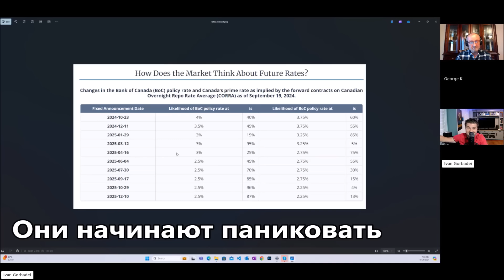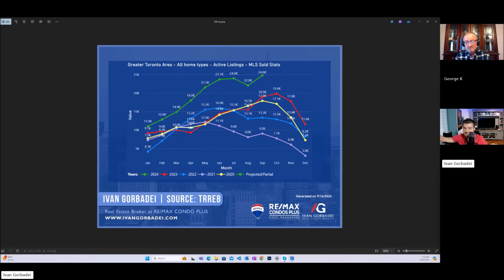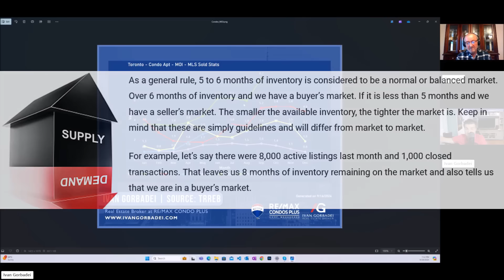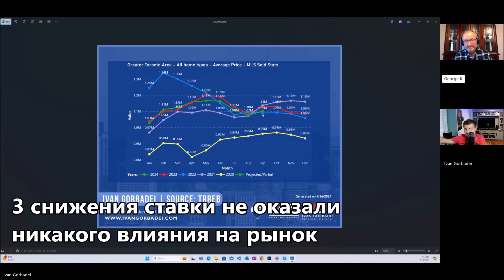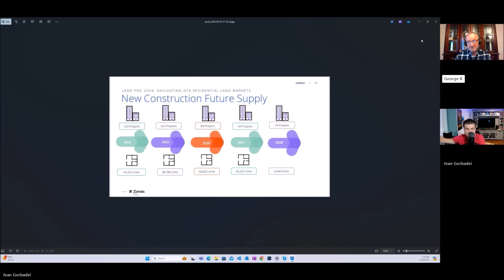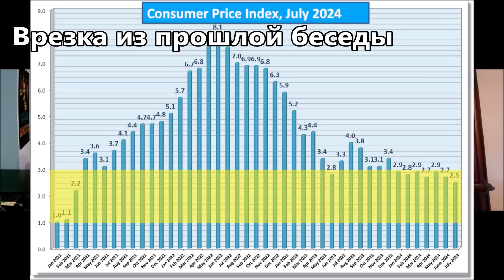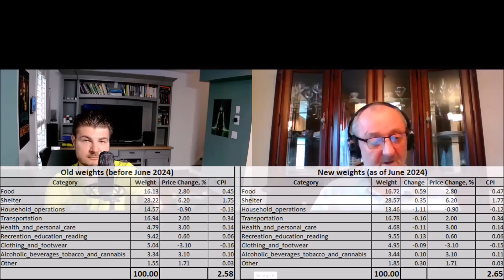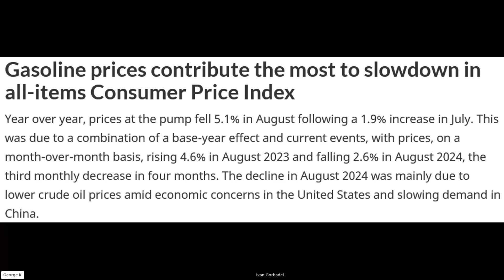174. Центробанки Америки и Канады в панике.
Иммиграция в Канаду упадет до нуля? Недвижимость в Канаде сейчас в состоянии "рынок покупателя". Надолго ли? Когда начнется рост цен на жилье в Канаде? Изменения по правилам ипотеки: амортизация 30 лет, страхование недвижимисти до 1.5 миллиона. Банки Канады и Америки лихорадочно снижают ставки. В сочетении с ростом амортизации, не приведет ли это опять к большому росту цен? Что происходит с арендой жилья? Эти и многие другие вопросы мы обсудили с риэлтером и аналитиком рынка жилья в Канаде Иваном Горбадеем.

00:00 Вступление: представление Ивана.
00:11 Масса изменений в последнее время.
00:58 В связи с последним понижением ставки в США, какой прогноз относительно ставок в Канаде и движения цен на дома?
02:20 Фиксированный рейт на 5 лет в Канаде уже 3.99%! И что брать: variable или fixed?
03:08 Американцы начинают паниковать, ЦБ Канады тоже паникует.
03:51 Помнится в Торонто было много кондо на рынке, больше обычного, и это равно как и отсутствие покупателей давило на цены. Как сейчас обстоят дела: сократилось ли немного предложение, стало ли больше покупателей и сделок, какая динамика по ценам за последние недели?
04:06 Статистика просто отвратительная.
05:52 Это - рынок покупателя. Что с ценами?
07:59 Какое влияние на рынок недвижимости в Канаде оказали три снижения ставки Банком Канады?
08:29 Сколько новых кондо будет построено в Торонто в ближайшие годы?
09:35 Обрубят ли "в ноль" иммиграцию в Канаду?
10:13 Новые правила по ипотеке в Канаде: 30 лет амортизации, страхование ипотеки на дома стоимостью до 1.5 миллиона. Влияние этих изменений на рынок жилья.
14:46 Либералы опять пытаются что-то регулировать. Увеличение амортизации + снижение процентов по ипотеке - не означает ли это подъем цен опять?
16:38 Иван достает хрустальный шар. Прогноз по ценам на недвижимость в Канаде на конец 2024 года и на 2025 год.
17:48 Есть ли новости по готовящимся законам/изменениям, что могут повлиять на рынок недвижимости? Ипотечные каникулы? Базовый доход? (смотрите ролик по ссылке внизу).
18:56 Будет ли дальнейшее снижение ставки Банка Канады, и насколько?
19:34 Врезка из прошлой беседы про инфляцию (CPI).
21:12 Возврат к теме про дальнейшее снижение ставки Банка Канады.
23:07 Вопрос про рент в Торонто.
24:45 Координаты Ивана.

Иван Горбадей (Ivan Gorbadei).